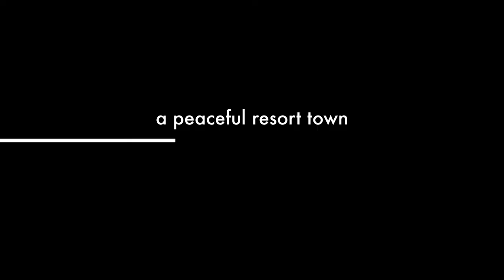PARKER TRAILER 7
A peaceful resort town taken to the brink of manipulation...